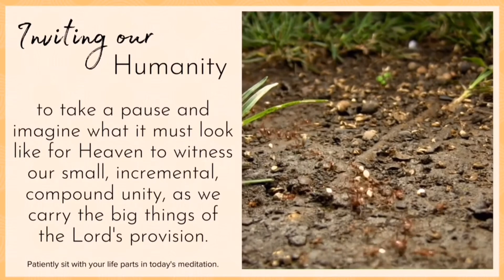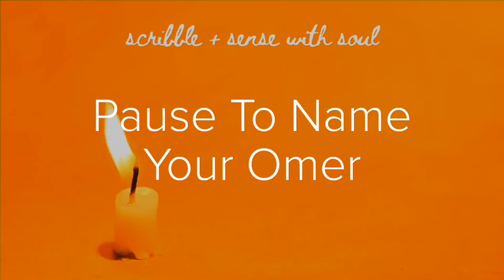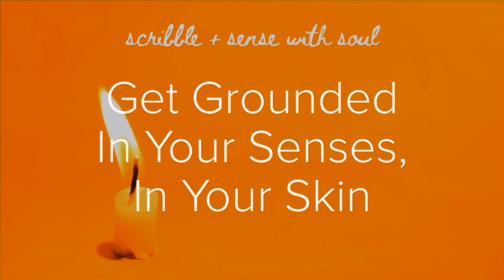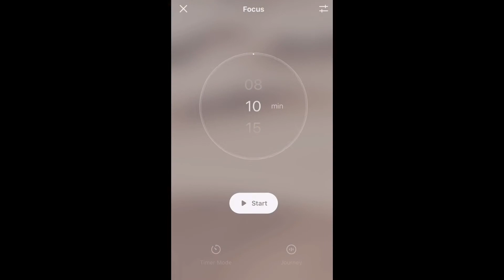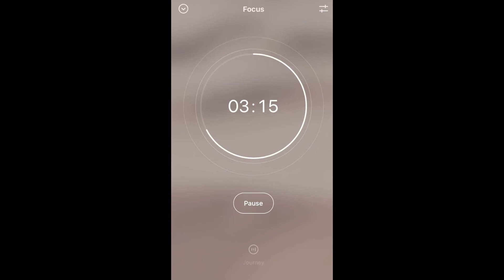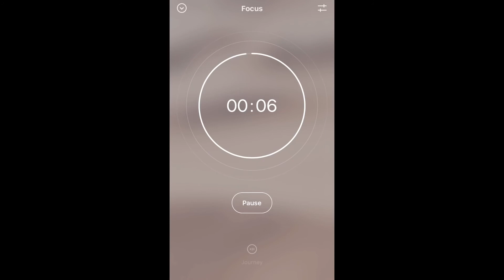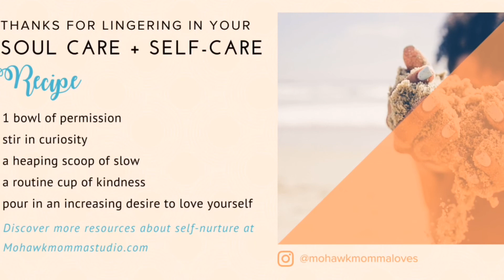Scribble + Sense - Day 30 of the Omer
Counting to Shavuot/Pentecost